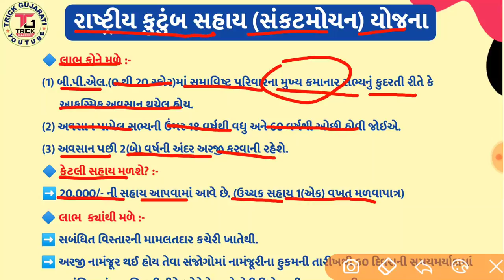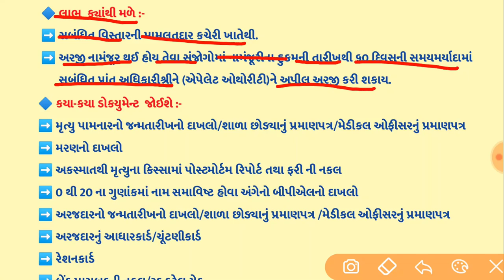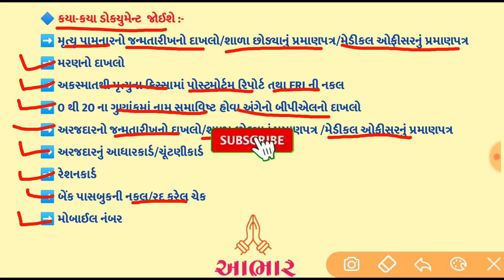બીપીએલ ધારકો માટેની યોજના || મળશે રૂ.20000 ની સહાય || સંકટમોચન યોજના || રાષ્ટ્રીય કુટુંબ સહાય યોજના